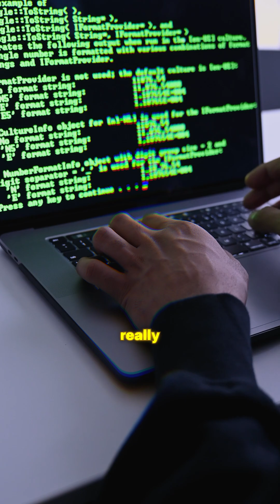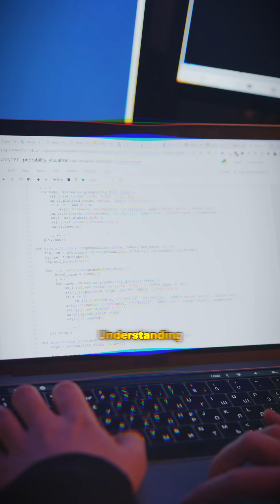What is Competitive Programming???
Ever heard of competitive programming? Think of it as the Olympics for coders. It’s not about building user interfaces or writing login pages—it’s about solving complex problems under serious time pressure. If you enjoy puzzles, logic, and pushing your brain to its limit, this might be your new obsession.

Why Is It a Big Deal?
Competitive programming isn’t just a hobby. Major tech giants like Google, Meta, Amazon, and Microsoft actively look for strong competitive programmers when hiring. Why? Because it shows you can:

Think fast under pressure

Understand and apply algorithms

Master data structures

Optimize code for performance

These are the exact skills needed to excel in technical interviews and real-world high-scale systems.

There are dedicated platforms built for this stuff. A few beginner-friendly ones include:

LeetCode – Perfect for interview prep and competitive problem sets

HackerRank – Good for basics and company-specific challenges

Codeforces – More hardcore and international competition-driven

[AtCoder, CodeChef, TopCoder] – Also great for contests

Start small—easy problems, daily practice. Over time, you’ll improve just by analyzing how others solve problems.

Pro Tip
Don’t just code and move on. After solving a problem (or failing to), study the best solutions. Learn the patterns, the tricks, and the optimizations. That’s where the real growth happens.

Final Thought
Competitive programming might seem intense, but it’s one of the best ways to level up your coding skills fast. Whether you're aiming for FAANG or just want to sharpen your brain, it’s a game worth playing.